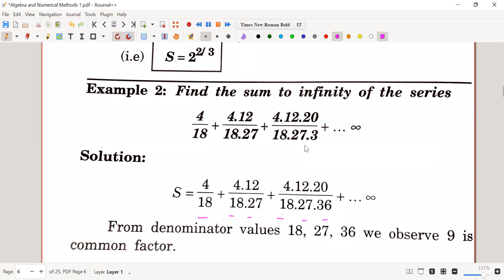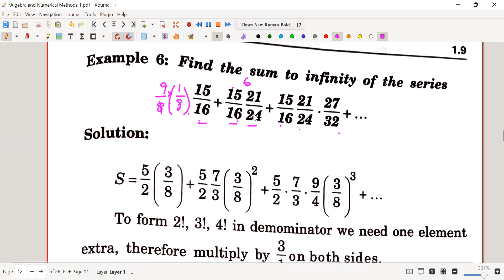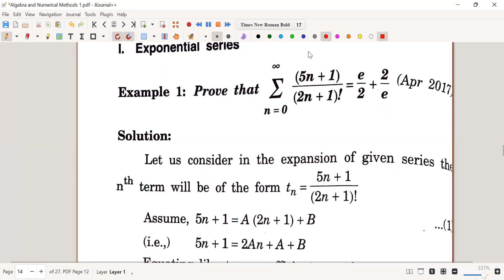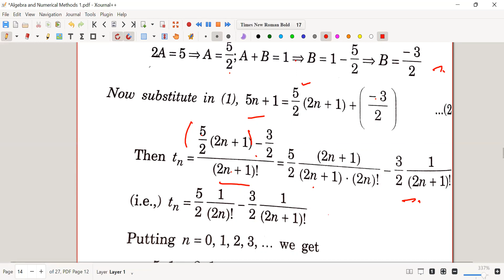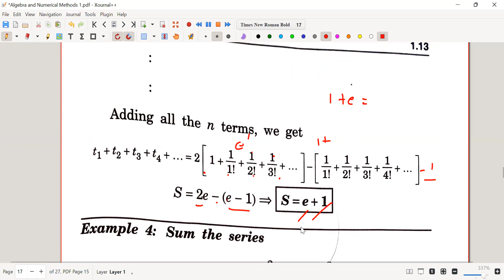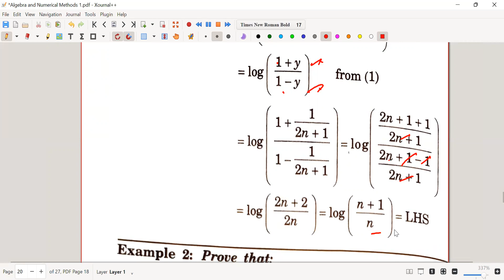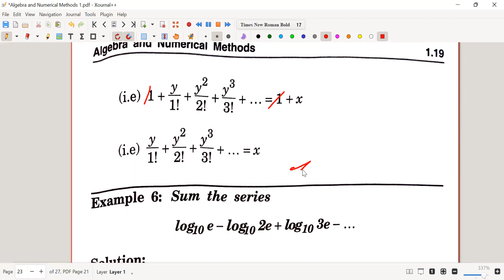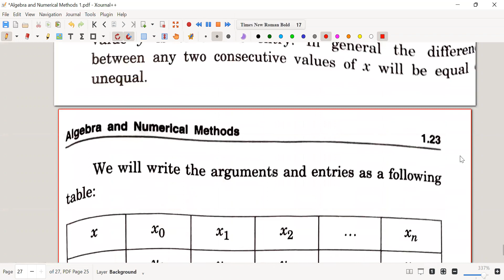BCA 1st year Math unit 1 Algebra part 2 Binomial, exponential, log expressions